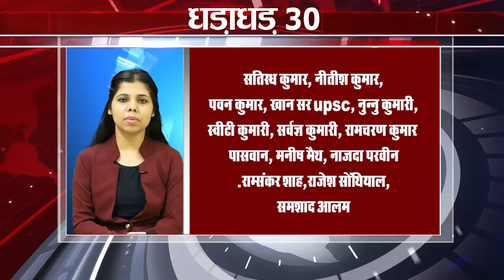Get Top 30 breaking news,Bihar news,Aaj ki taja khabar India/Bharat news,Non stop,Fatafat khabren